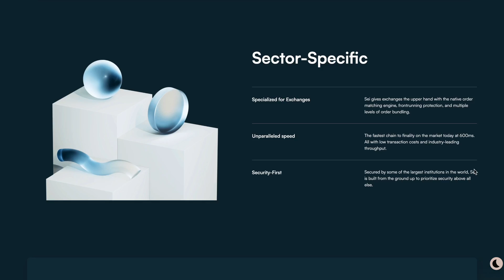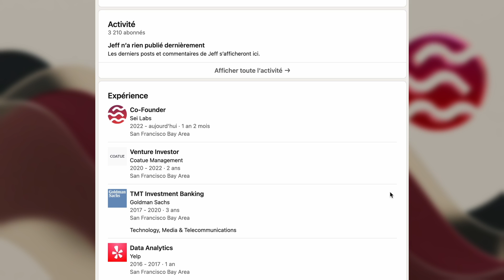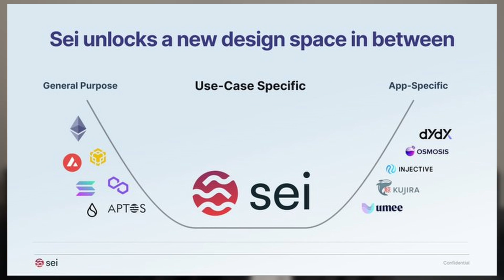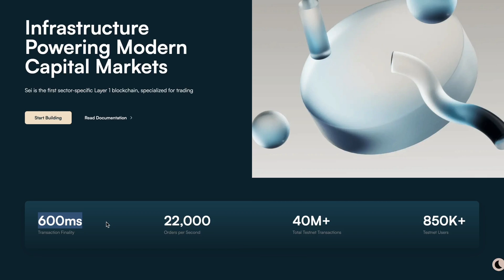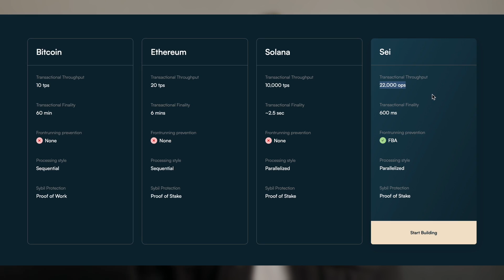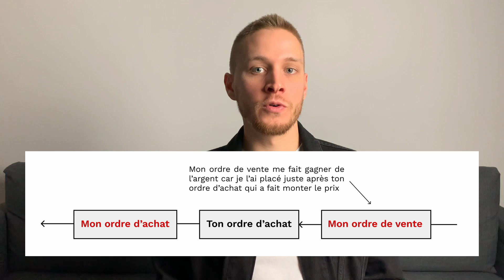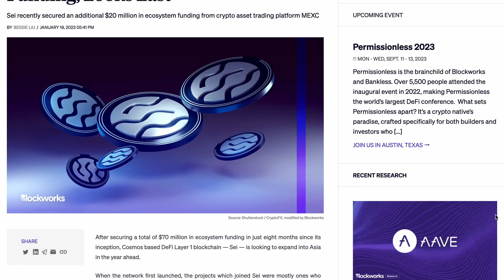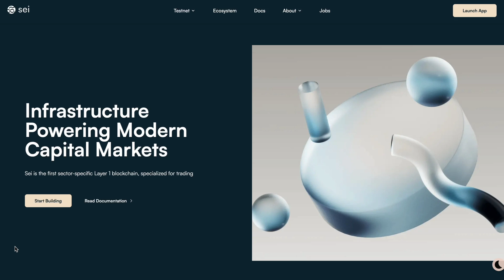Sei Network ($SEI) : Le Prochain N°1 de la DeFi ?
Suis-moi sur Twitter : @victor_crypto_

// RÉSUMÉ
Sei Network est un projet blockchain sur l’écosystème Cosmos, qui a pour but de devenir le futur de l’infrastructure de la DeFi grâce à des technologies spécialement conçues et optimisées pour les échanges décentralisés.

// CHAPITRES
00:00
Introduction
01:02
Le contexte actuel
02:40
Qu’est-ce que Sei Network ?
05:00
Les solutions techniques
10:12
L’écosystème actuel et la roadmap
12:05
Conclusion